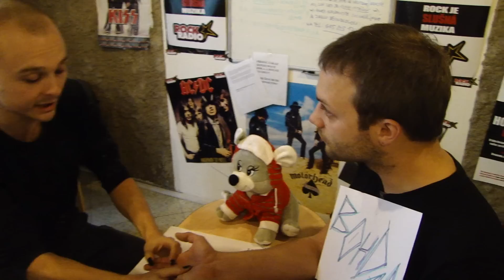Marothova píseň pro Bohdany - všechno nejlepší!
Marothova píseň pro Bohdany - všechno nejlepší! RockRádio - Rock je slušná muzika!

Znáte nějakýho Bohdana? Tak mu to pošlete!